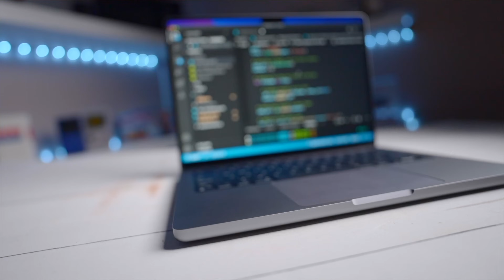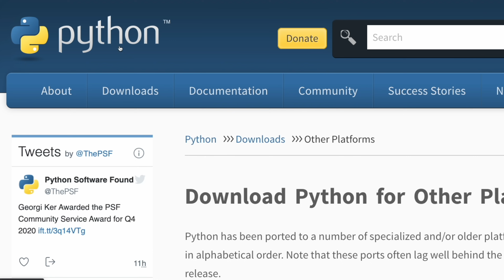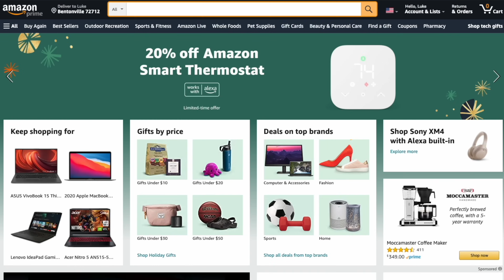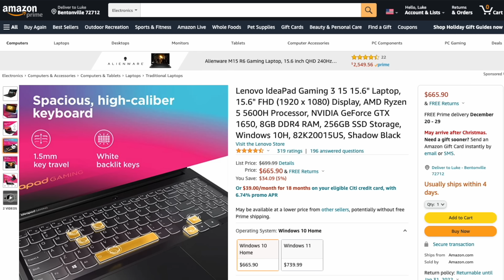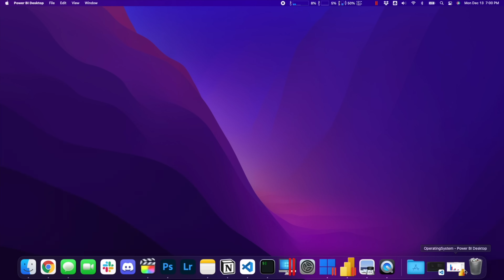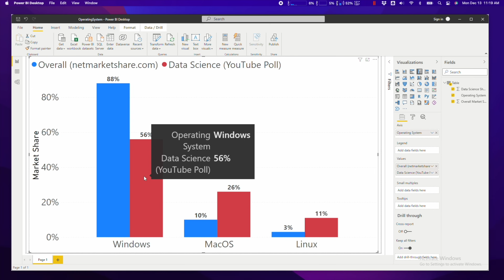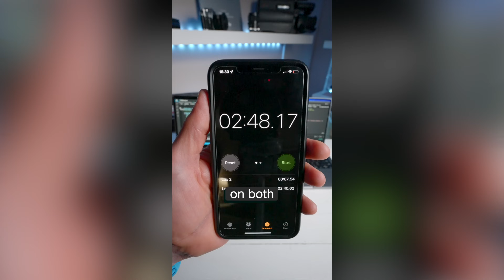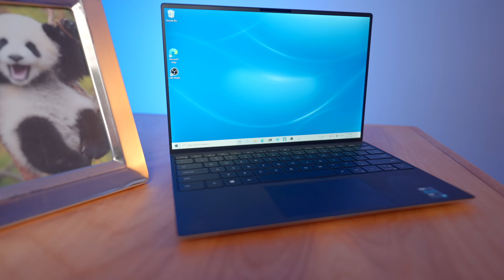Mac vs PC for Data Science (SPOILER: Don't get a Mac...)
Should you get a Mac or PC (Windows Machine) for Data Science?  I polled my subscribers recently to find out what machine they were using and the results were surprising.  For this I share my thoughts on why Windows is a more popular operating system, and why Macs also compete.

My Recommended Computers
💻 Dell XPS 13 (PC of choice) 👉🏼
👨🏼‍💻 M1 Macbook Air (Mac of choice) 👉🏼
💻 Asus Vivo Book (Lowest Cost) 👉🏼
💻Lenovo IdeaPad (Best Value)👉🏼
💻Acer Nitro 5 (Powerful GPU) 👉🏼

Build a Portfolio Website
Rebate Code: "LUKE" (Save up to 91% on annual plans at checkout)

Recommended Books
📗 Data Science Must Read 👉🏼
📘 Power BI👉🏼

Tech for Data Science
🔌 Must-have Mac dock 👉🏼
🖥 M1 Multiple monitor adapter 👉🏼
⌨️ Mac Keyboard 👉🏼
🖱 Mac Mouse 👉🏼
💾 Small (1TB) External HD 👉🏼
💾 Large (14TB) External HD 👉🏼
🏢 Standing Desk 👉🏼
*For computers, I recommend checking the manufacturer's website (i.e., dell.com) for deals/rebates*

00:00 Skit (funny!)
01:25 Intro
2:16 Why Windows for Data Science?
04:47 Recommended Windows Machines
06:29 Why Mac for Data Science?
08:34 Recommended Mac